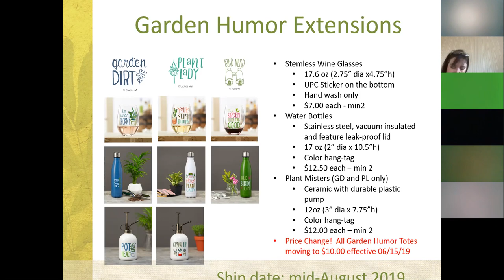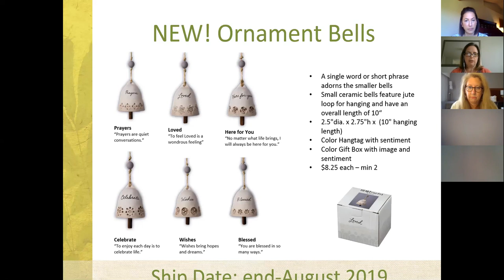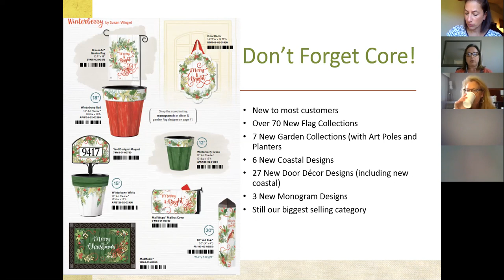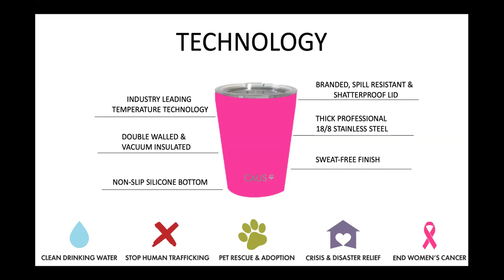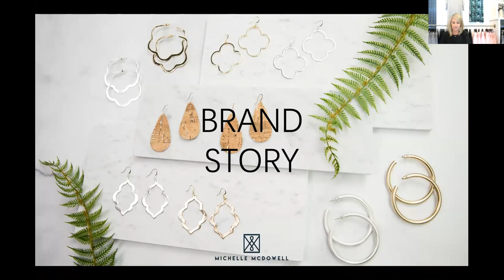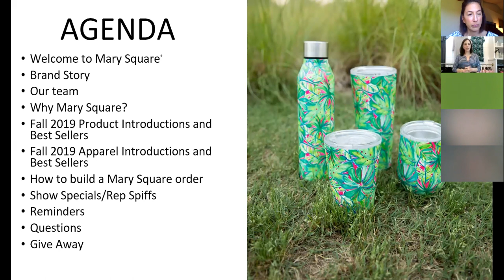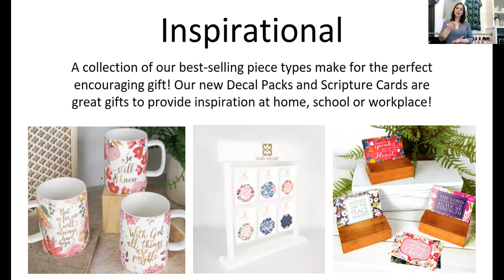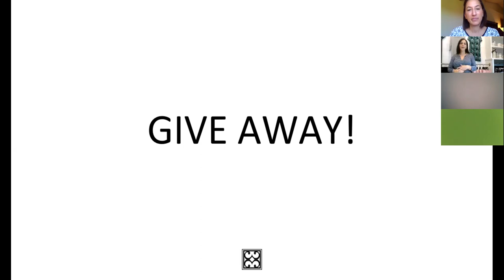Studio M and Mary Square Product Release